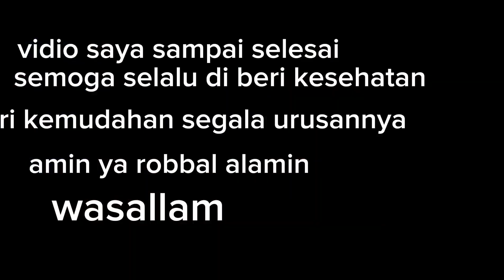nganti capek tiada henti strekya di sungai gais /youtube Palno dieng angler mancing ikan.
palno dieng angler hobi mancing vidio ini berisi tentang mancing kali ini mancing di sungai tegongan wonokerto pekalongan menggunakan umpan udang cuil pakai joran tegek .Terimakasih yang selalu mendukung channel saya semoga selalu di berikan kesehatan dan di beri kemudahan segala urusannya amin ya robbal alamin